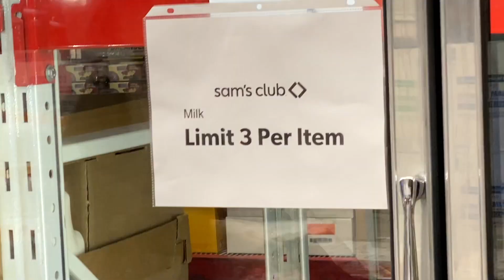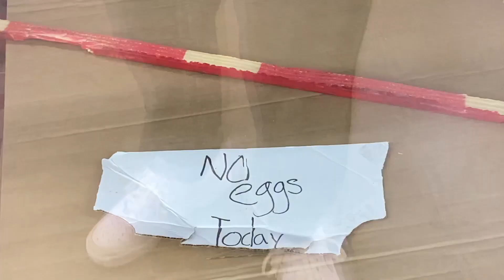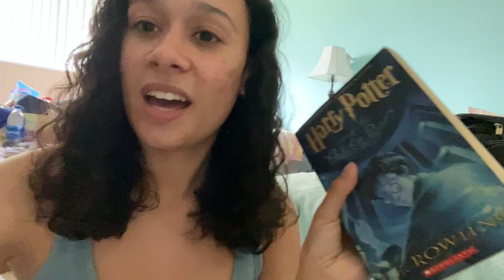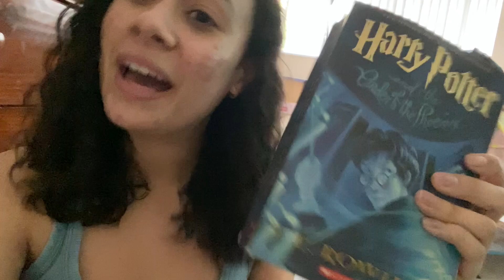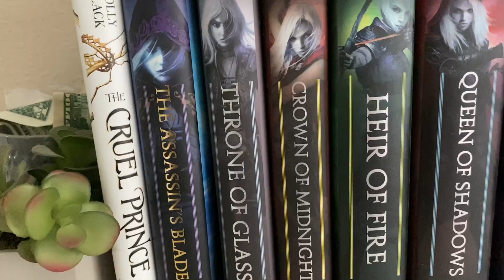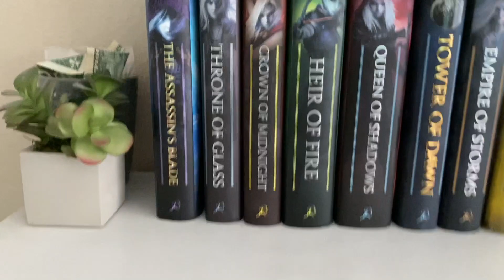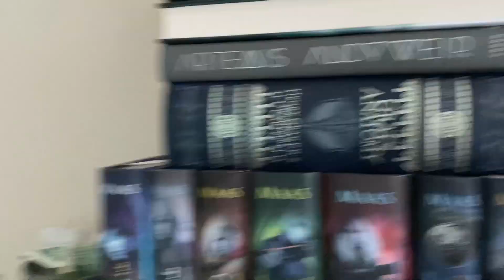NURSING SCHOOL VLOG (QUARANTINE DAY 11 + FAVORITE BOOKS OF ALL TIME!!)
Hey everyone, i hope your all doing well and staying safe during this quarantine!